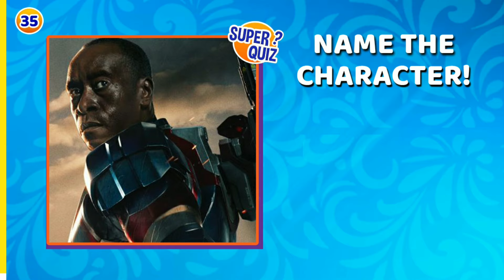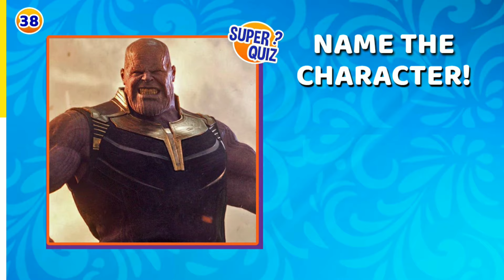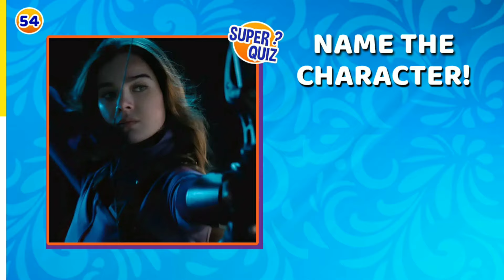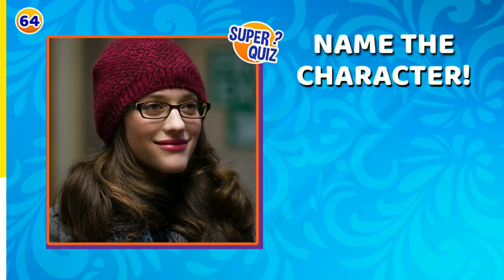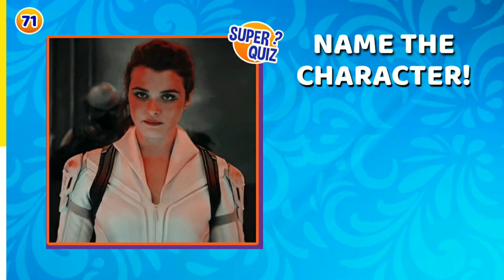How Many Marvel Characters Do You Know? | Marvel Quiz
📍Hey Marvel Fans, How many Marvel characters do you know? This video is a Marvel Character Quiz with 75 characters of Marvel Movies, Can You name all of them? Enjoy this Marvel (MCU) Quiz!

0:01 Subscribe :)